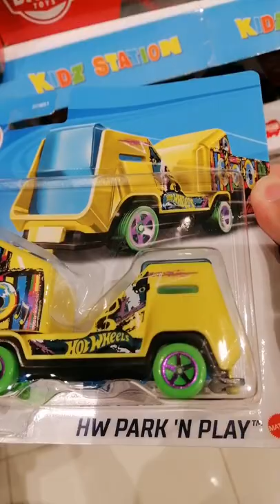Mewty Arts Hot Wheels HW Park 'N Play